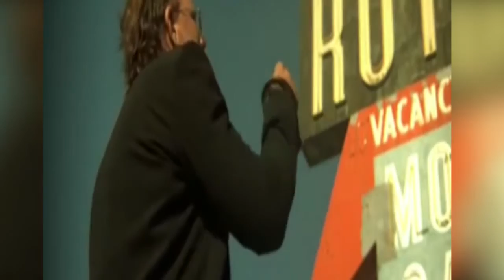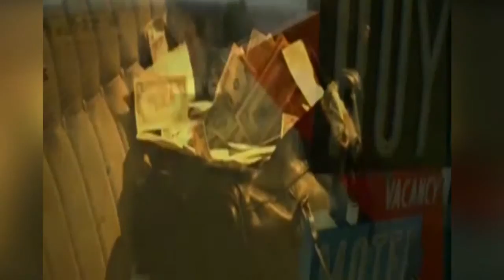Enrique Iglesias Hero